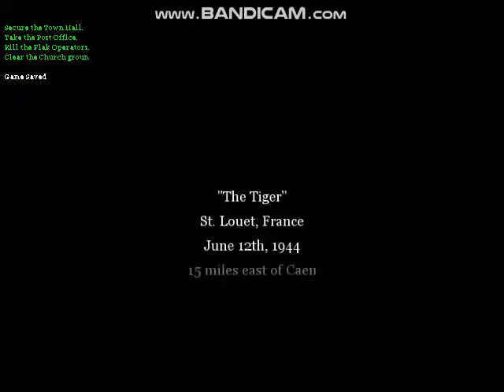Call of Duty 2 Mission - 19 (The Tiger)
Special thanks to Bandicam and Bandicut both. :)